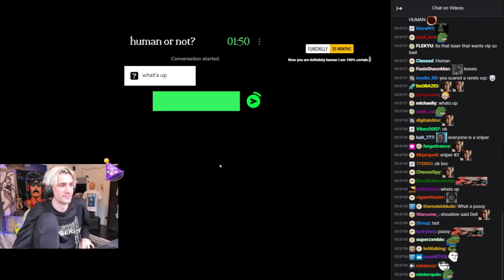xQc getting Rolled by an AI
susbscribe for more content